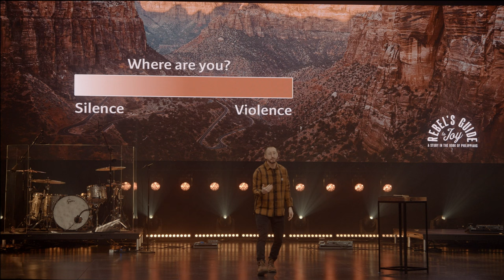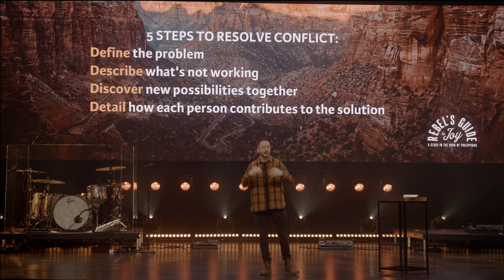When Facing Conflict | Rebel's Guide To Joy | Week 7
How do we handle conflict in a healthy way? In this message, Teaching Pastor Ryan Bramlett explains that a person’s character is revealed during conflict. Without the right character, we’ll never have the joy that is promised in the book of Philippians. God is way more focused on who we’re becoming than who’s winning a conflict.

Aaron Brockett • Rebel's Guide To Joy • Philippians 2:19-3:11; 4:2-5